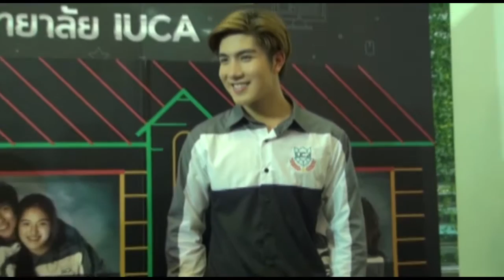"จ๋า ณัฐฐาวีรนุช" ปัดหวนคุย "เมฆ จิรกิตติ์" ยันน้องปัดสเปกสูง